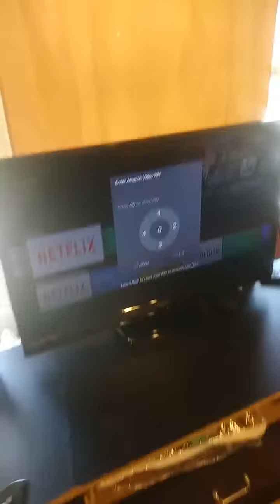Our Morning Routine (Part 2)💞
A lot more videos soon to come!! 😍😍😍 see u guys soon. I am proud of the editing that was accomplishex in these 2 videos through use of my phone. Its a little immature but I put a lot of time into it btw these videos were recorder 7/14